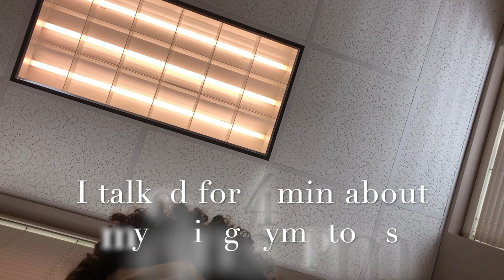Come with me to the Doctor: Flu and Strep Throat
Being sick is literally the worst. I thought it would be interesting to take you all along with me to the doctor to see if I can get some help.

Please give me all of your sickness remedies because I really need to get better!

Someone please count how many times I coughed in this video!!

Also give me feedback on my new intro :)